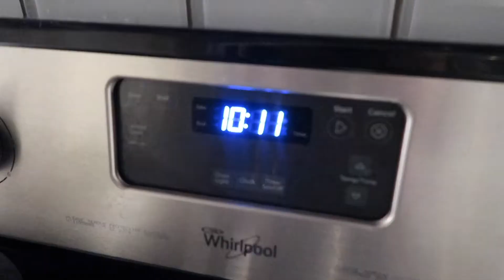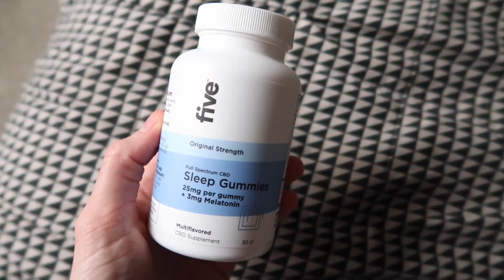SELF-CARE DAY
Hey everyone. Here is a self-care day I had back in February and shared some reflections. I hope you enjoy more self-care/love content and let me know if you'd like to see more. 💗